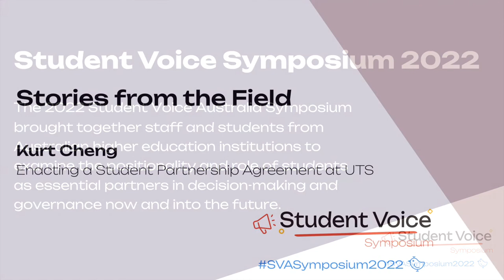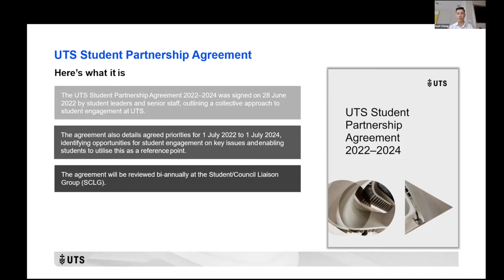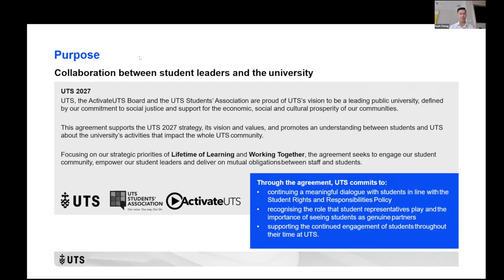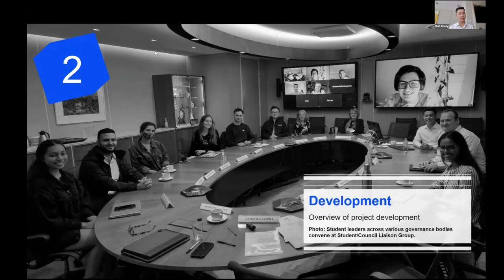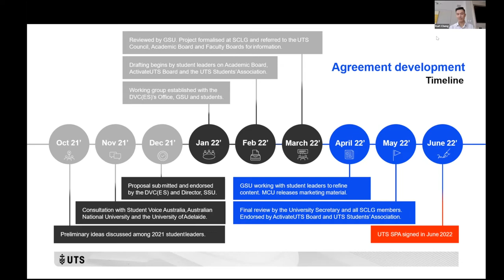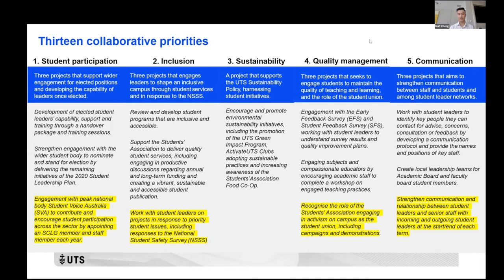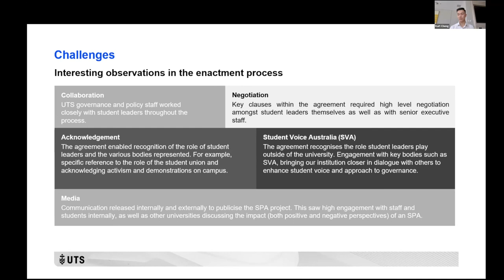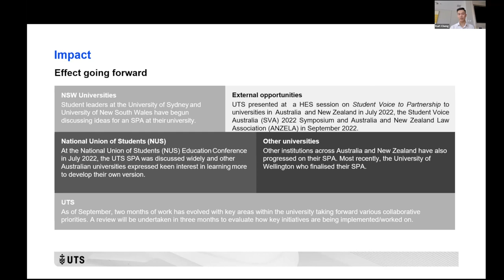Student Voice Symposium 2022 “Stories from the Field”: Cheng (UTS)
Kurt Cheng (University of Technology Sydney) presents “Enacting a Student Partnership Agreement at UTS”.